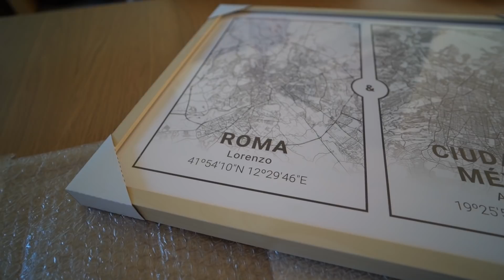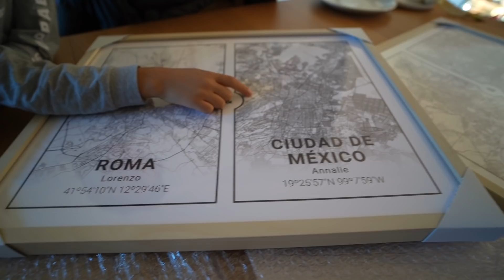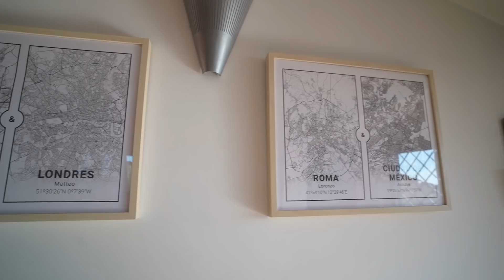CADA MIEMBRO DE MI FAMILIA NACIÓ EN UN PAIS DIFERENTE.+ HAUL DE PRIMARK (Vlog en Italia 382) ANNALIE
👨‍👩‍👦‍👦 SOMOS UNA PEQUEÑA FAMILIA DE 4 CON MUCHAS HISTORIAS QUE CONTAR, LES HICE UNA SORPRESA QUE TIENE QUE VER CON EL PAÍS EN EL QUE NACIMOS.
Ordena también un regalo muy original en Mapness
Aprovecha mi cupón de €5  →  ANNALIE